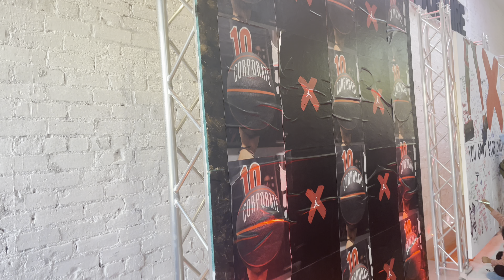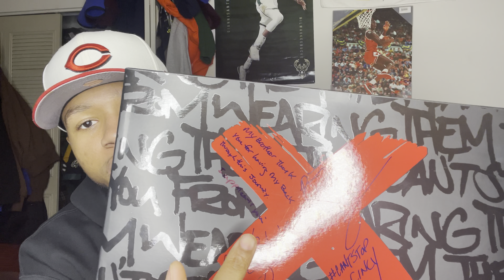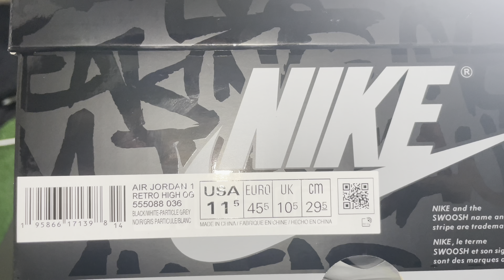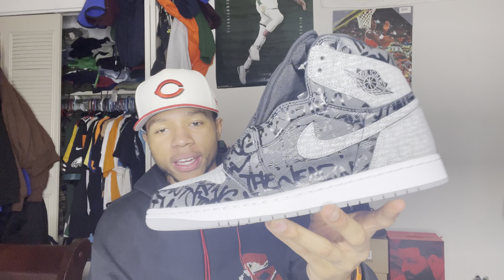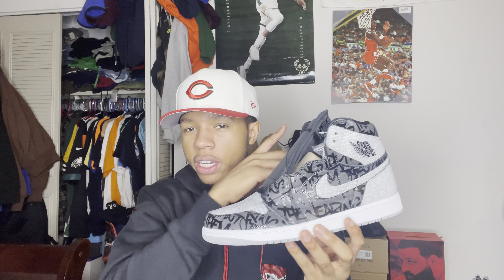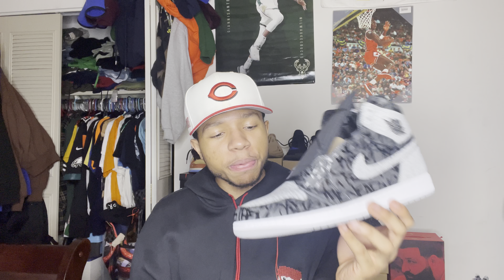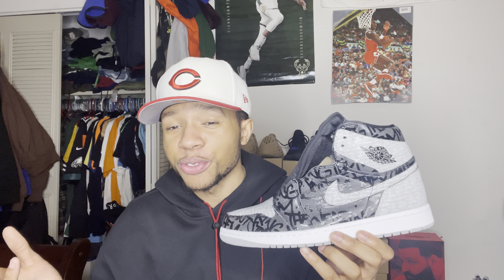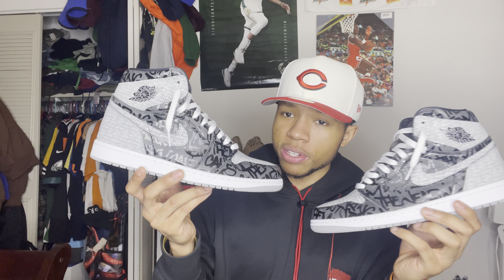Air Jordan Retro 1 “Rebellionare” | On Feet Review!